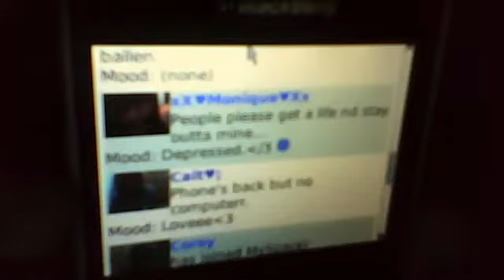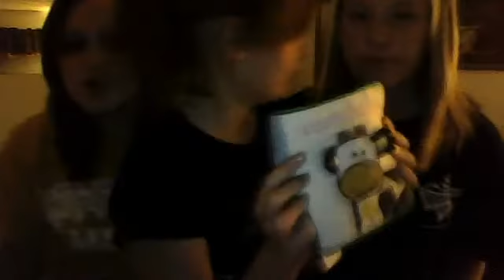our brianna impression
idka69's webcam video August 31, 2010, 11:21 PM